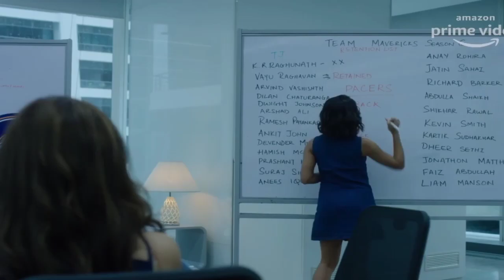Inside Edge Season 2 and Season 1 Review | kya Season 2 behtar hai Season 1 se.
Hi dosto aaj hum Review karegey Inside Edge Season 2 and Season 1 Review|kya Season 2 behtar hai Season 1 se
Inside Edge Season 1
Inside Edge Season 2 Web Series Review
All Episodes of Season 2
All Episodes of Inside age
All Episodes of Inside Edge Season 2
Amazon Original Web Sereis
Inside Edge 2 Amazon Original Web Sereis Review
Inside Edge Amazon Original Web Sereis Review